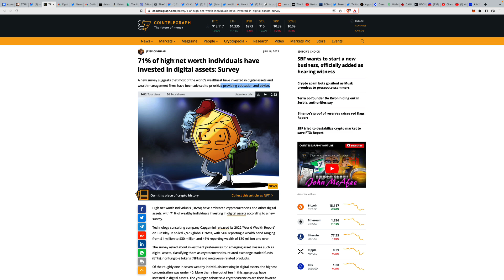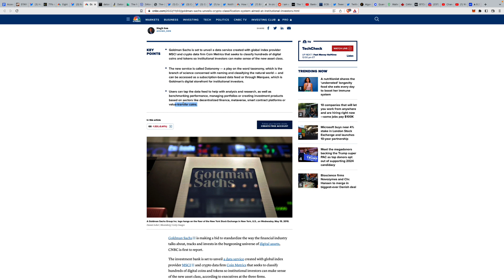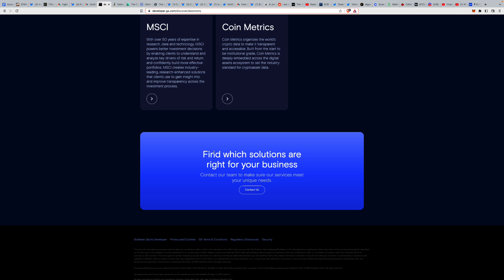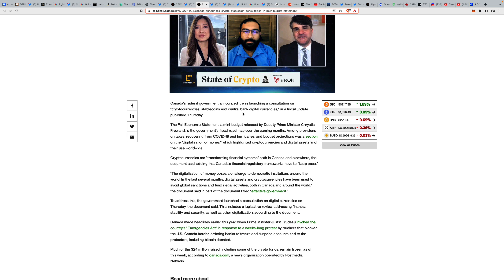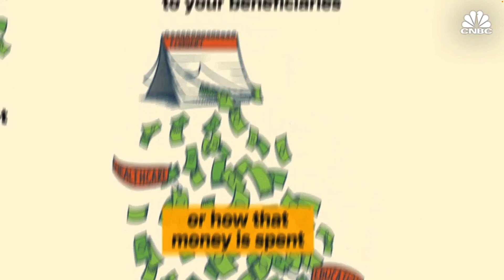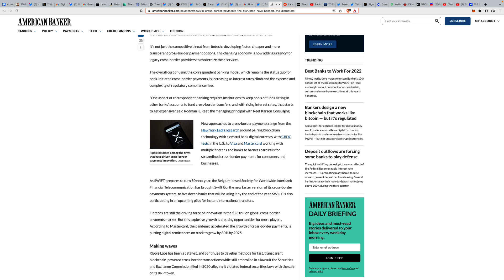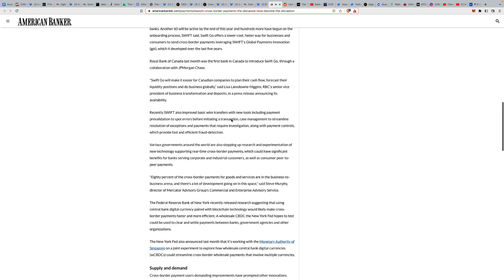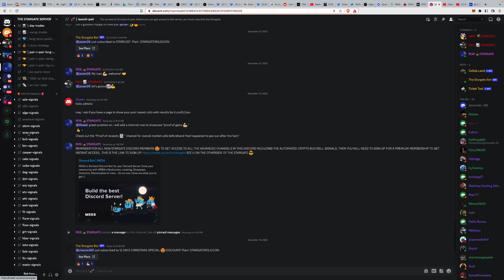A NEW FRAMEWORK FOR THE CLASSIFICATION OF DIGITALASSETS & RIPPLE XRP IS DISRUPTING THE SYSTEM!